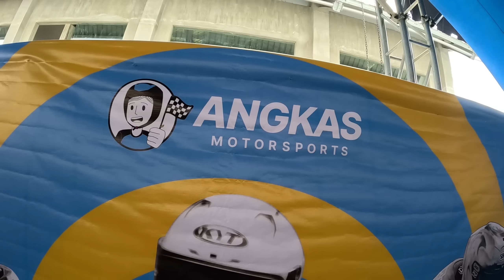ARMY NAVY CLUB200|50 ENDURANCE RACE CLARK PAMPANGA CIS ALFRED WATERMAX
Welcome! The All-in-One Motorcycle Channel! MotoVlogs, Track Days, New Rider Info.
FIRST ARMY NAVY CLUB200|50 ENDURANCE RACE IN HISTORY | ALFRED WATERMAX